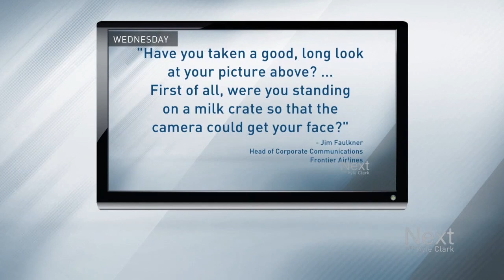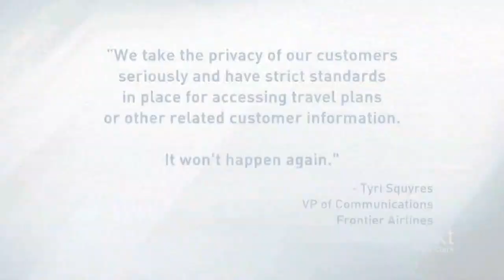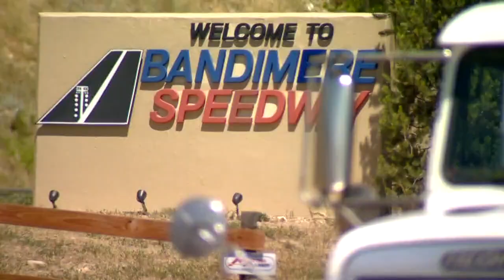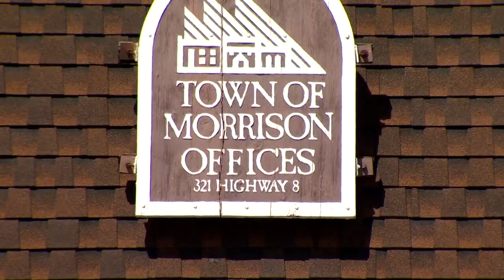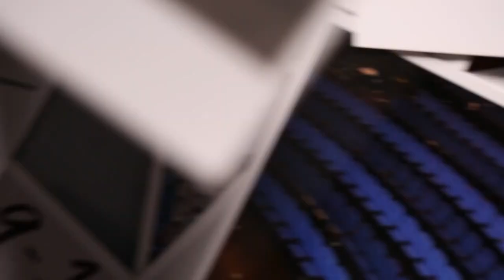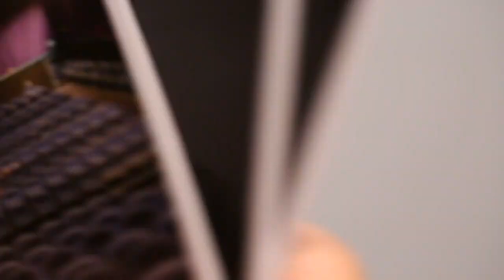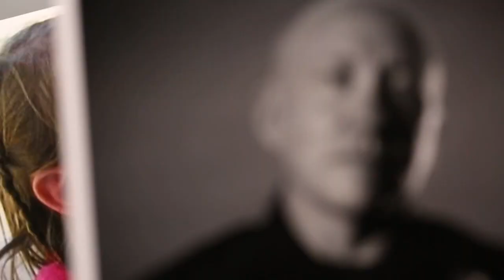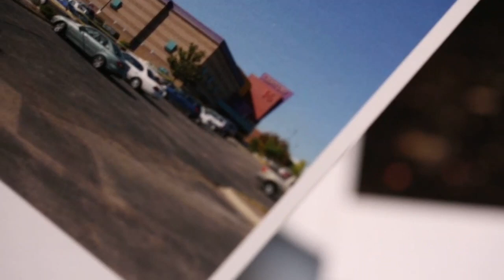Colorado Last Week (7/23/2017)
Colorado Last Week is a weekly series highlighting a handful of featured stories from around the state.

NOTE: Since this is a recap of the previous week, it's possible that new details may have been published on stories in the time since uploading this video.

Frontier situation with Kyle Clark took a new turn when they dug through his travel records:

A 'horrific privilege': The untold story behind the officers at the Aurora theater shooting:

This series focuses on stories local to Colorado, which is why we sometimes don't include national stories. If you're interested in viewing our coverage on national stories, please visit 9NEWS.com.